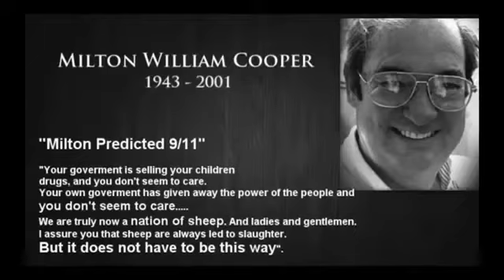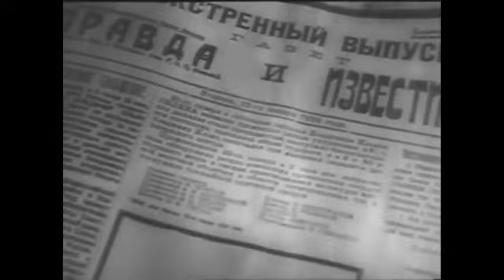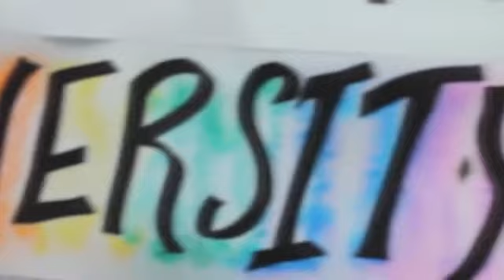Masonic New World: "Something For Nothing" - Bill Cooper (GloomyLunatic)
A Masonic Temple or Masonic Hall is, within Freemasonry, the room or edifice where a Masonic Lodge meets. Masonic Temple may also refer to an abstract spiritual goal and the conceptual ritualistic space of a meeting

Democracy (Greek: δημοκρατία dēmokratía, literally "Rule by 'People'") is a system of government where the citizens exercise power by voting. In a direct democracy, the citizens as a whole form a governing body and vote directly on each issue. In a representative democracy the citizens elect representatives from among themselves. These representatives meet to form a governing body, such as a legislature. In a constitutional democracy the powers of the majority are exercised within the framework of a representative democracy, but the constitution limits the majority and protects the minority, usually through the enjoyment by all of certain individual rights, e.g. freedom of speech, or freedom of association. "Rule of the majority" is sometimes referred to as democracy. Democracy is a system of processing conflicts in which outcomes depend on what participants do, but no single force controls what occurs and its outcomes

Indispensable: absolutely necessary

Socialism is a range of economic and social systems characterised by social ownership of the means of production and workers' self-management, as well as the political theories and movements associated with them. Social ownership can be public, collective or cooperative ownership, or citizen ownership of equity. There are many varieties of socialism and there is no single definition encapsulating all of them, with social ownership being the common element shared by its various forms: